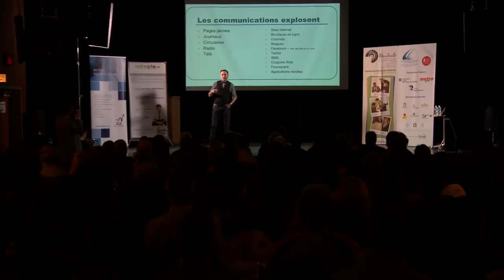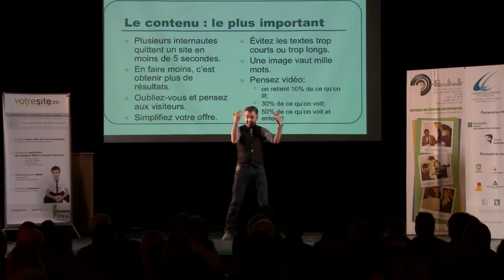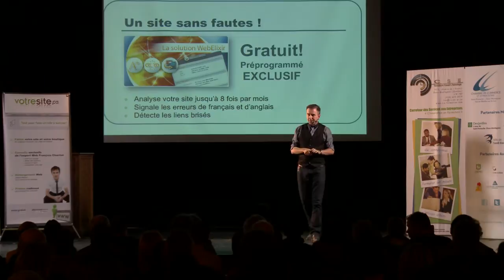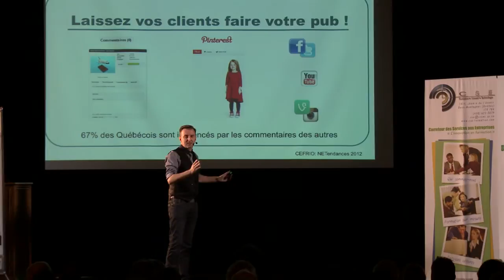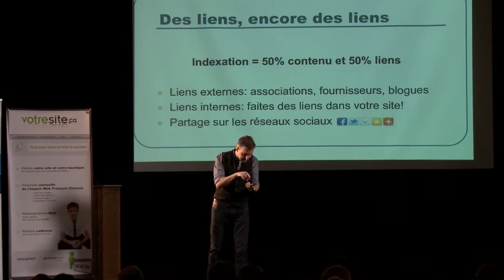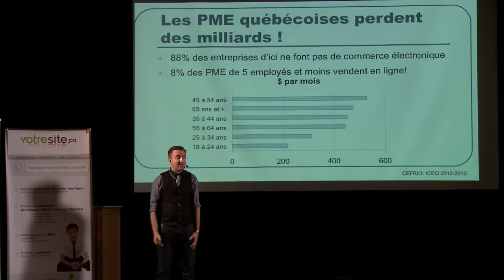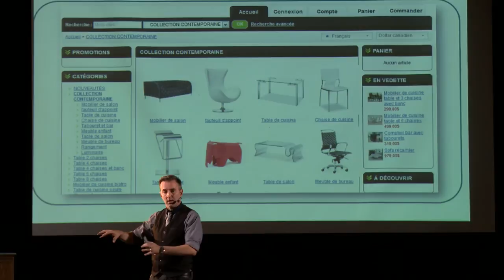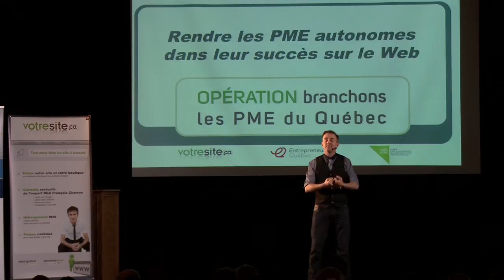Conférence : Du succès sur le Web en quelques clics avec François Charron et votresite.ca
Le conférencier François Charron présente en intégral sa conférence PME : du succès sur le Web en quelques clics dans laquelle il donne ses trucs et présente les outils

Conférence présenté dans le cadre la tournée de l'OPÉRATION Branchons les PME du Québec.

Faites un essai gratuit 30 jours de votresite.ca
Découvrez tous les outils Web et avantages

Note : Le code cadeau qu'il donne en fin de conférence pour obtenir un nom de domaine gratuit durant 1 an (.com, .ca, .net ou .org / valeur 22$) à tout nouvel abonné est : C2285X

00:00:00 Des Pages jaunes à l'ère d'Internet
00:05:53 Les clients vous cherchent sur le Web
00:09:21 Le contenu de votre site Internet
00:28:04 Facile de faire son site soi-même
00:34:59 Ajouter un blogue à votre site
00:37:02 Médias sociaux: bons pour votre entreprise?
00:48:23 Pensez Google et référencement
01:02:31 Vente en ligne: un gros marché au Québec!
01:06:31 Facile de faire sa boutique en ligne soi-même
01:12:53 Des exemples de boutique en ligne
01:19:30 Formation et aide
01:23:38 Faire un focus groupe